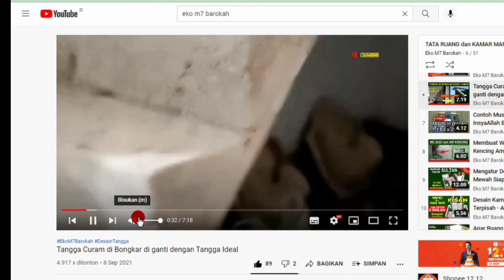Hasil Renovasi Tangga Curam (Part 2) - Tangga Jadi Nyaman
Hasil Renovasi Tangga Curam - Tangga Jadi Nyaman (part 2)

Request lewat youtube gratis tapi Random (acak, blum tau waktu nya kapan)
Dan gak boleh marah-marah 😁 kan memang Random dan Gratis

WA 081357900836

Semoga Video ini bermanfaat dan semoga BAROKAH
Terimakasih atas segala perhatian dan pasti Saya Mohon maaf atas sgala Kesalahan

wassalamualaikum.
Salam M7